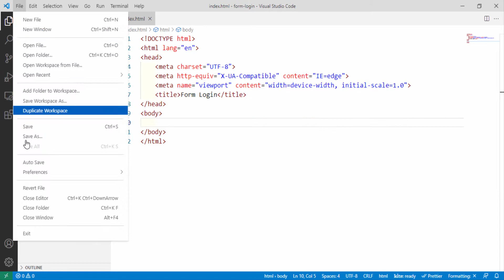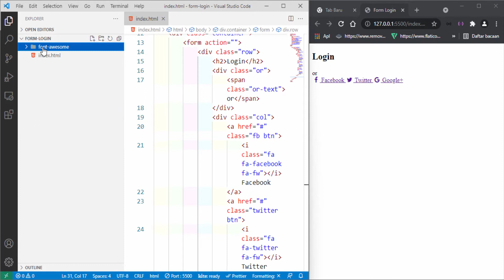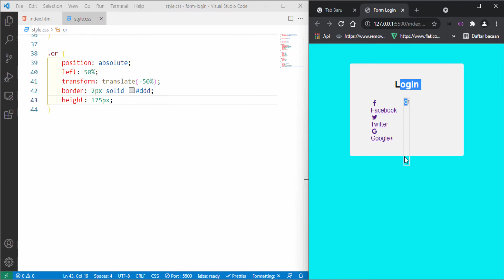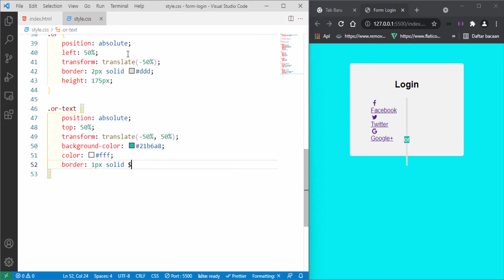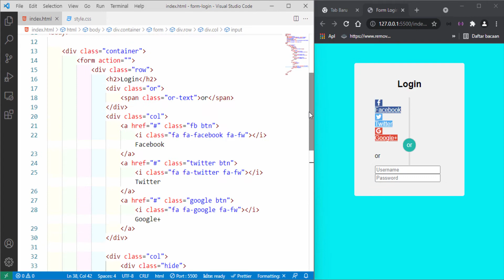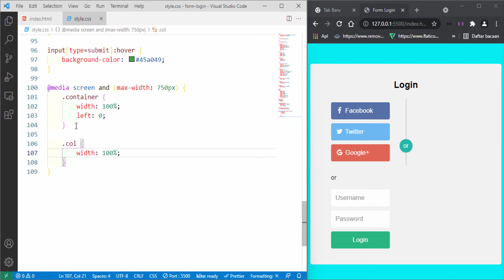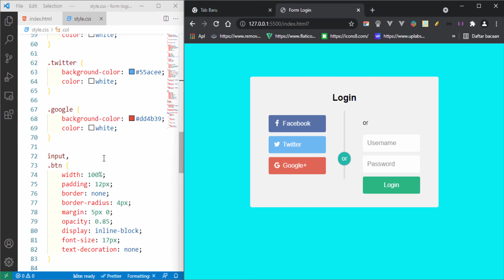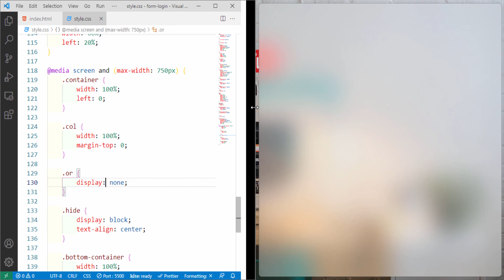Membuat Form Login Menggunakan HTML dan CSS | Responsive Login Form using HTML and CSS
Halo semuanya, saya "mandan koding" dan kali ini kita akan saling share tutorial dan sama-sama belajar seputar html css & JavaScript, selamat menikmati videonya, semoga bermanfaat 😊😊😊😊😇😇😇😇😁😁😁😁.

Form Login.